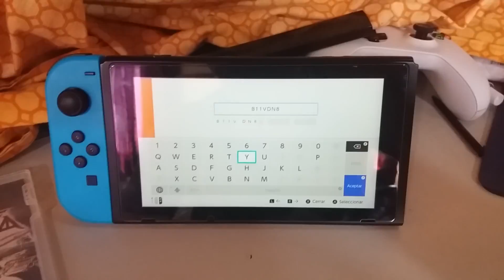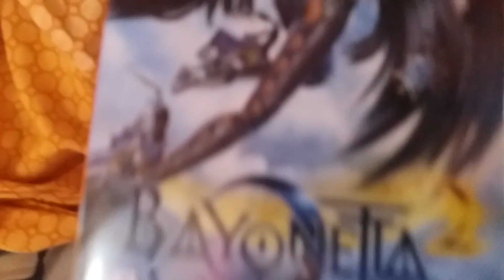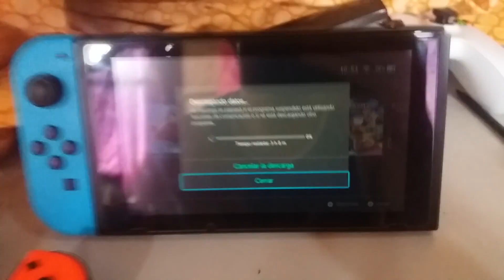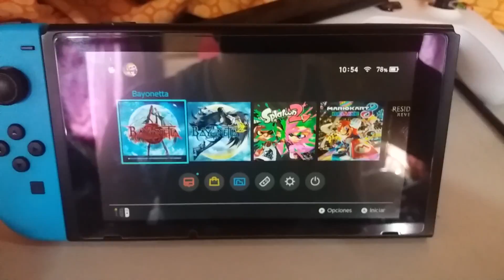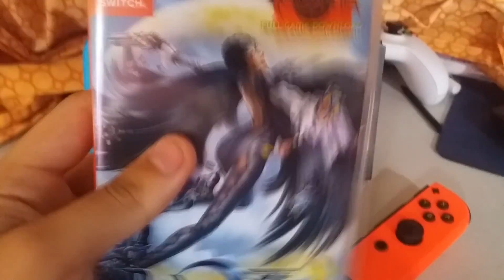[UNBOXING] Instalación de Bayonetta 1 para Switch (Descarga Nintendo eShop)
UNBOXING Bayonetta 1+2

16/02/2018 es donde recién se puede instalar/descargar Bayonetta 1 para Switch.
No hay edición especial para América :(
Continuación del unboxing de Bayonetta edición americana!
En este caso es la instalación/descarga de Bayonetta 1 para Nintendo Switch (introduciendo el código de eshop que aparece en el estuche)